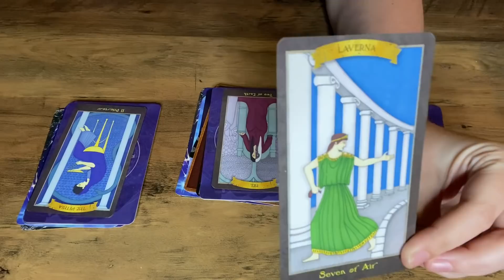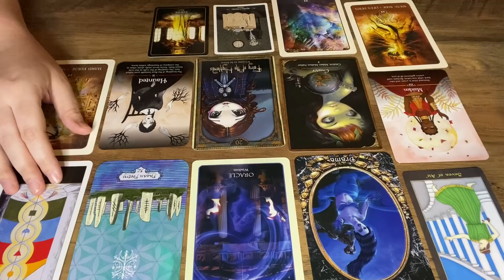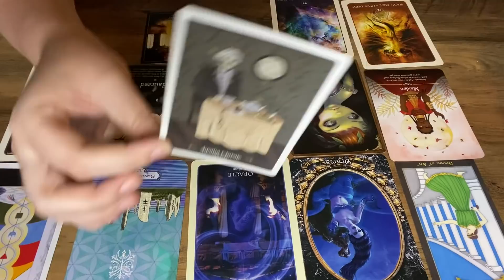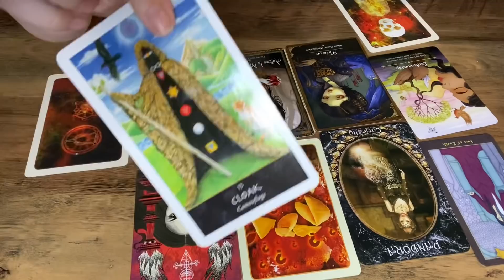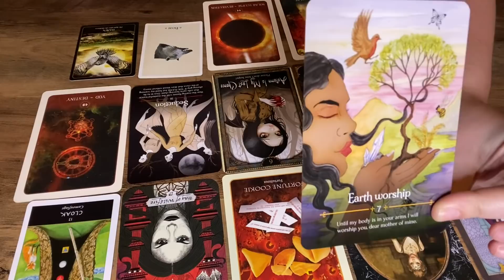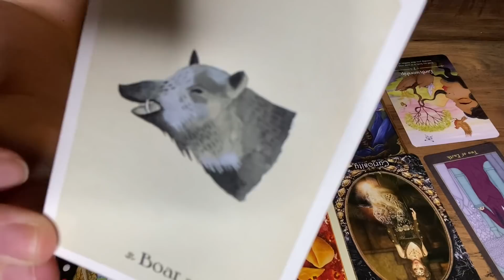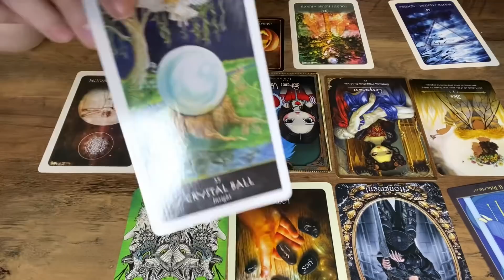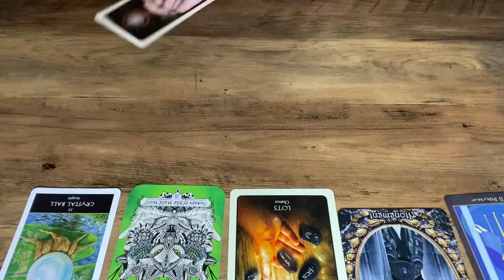Who’s being FAKE to your face?! (Pick a Card)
⛓ LINKS ⛓

🚨 Emergency Readings are $100 🚨 Emergency readings are delievered within 24 hours or less. You become prioritized and get to skip the waiting line.

🛍️ AMAZON WISHLIST

My Birth Chart: Sun & Rising: Taurus | Moon: Sagittarius | Venus: Taurus | Mars: Gemini | Mercury: Taurus| Jupiter: Gemini | Saturn: Capricorn | Uranus: Capricorn | Neptune: Capricorn | Pluto: Scorpio | Lilith: Libra | North Node: Pisces | South Node: Virgo | Chinese Zodiac: Snake | Life Path #1 | Destiny #4 | Numerology Birth #6

I am not responsible for what a person does, thinks, or says from my readings. My work and readings are not a substitute for professional love/health/legal/financial advice. Those who indulge in my channel are responsible for their own actions.